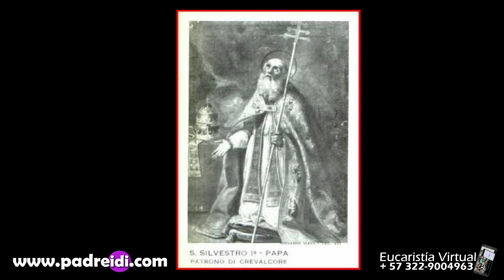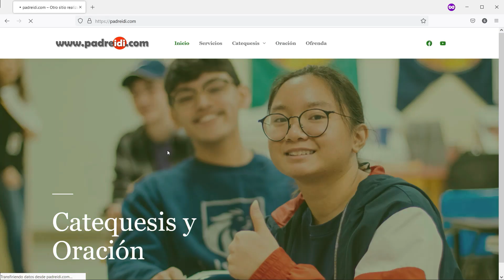31 Diciembre, San Silvestre, Un faro en el horizonte, historias de un santo, padreidi.com,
31 Diciembre, San Silvestre, Un faro en el horizonte, historias de un santo, padreidi.com,